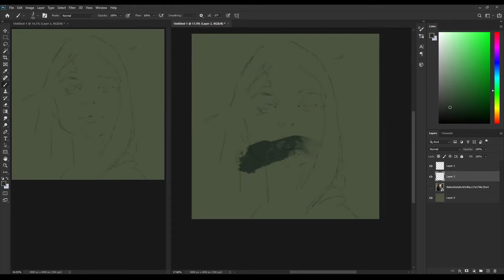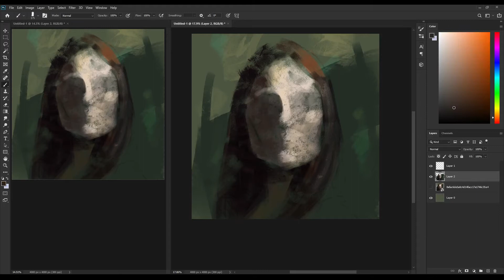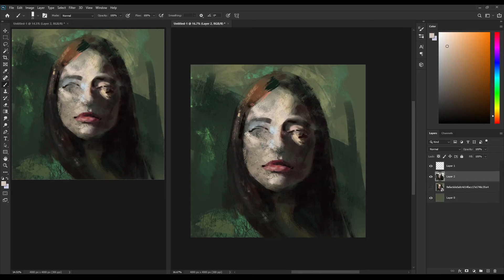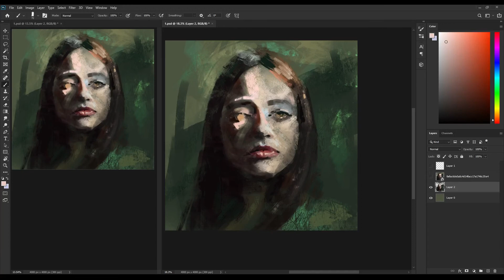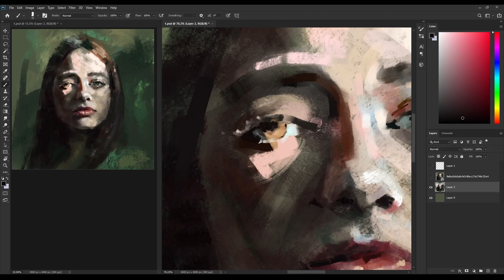Portrait Sketch | Photoshop Digital Painting Timelapse, Wacom, Girl Sketch, Digital Painting Study